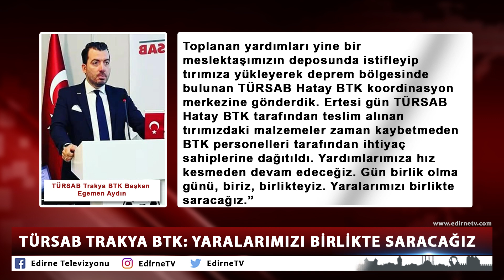TÜRSAB TRAKYA BTK: YARALARIMIZI BİRLİKTE SARACAĞIZ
Ülkemizi derinden sarsan ve büyük bir yıkıma yol açan depremler nedeniyle, Trakya Bölgesindeki 119 Seyahat Acentasının katıldığı yardım kampanyası bir günde çığ gibi büyüdü.